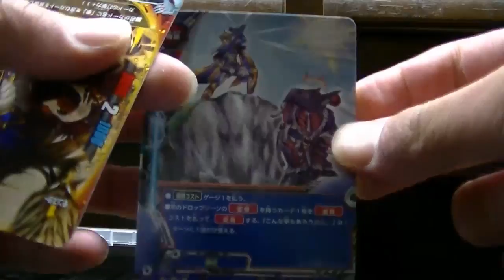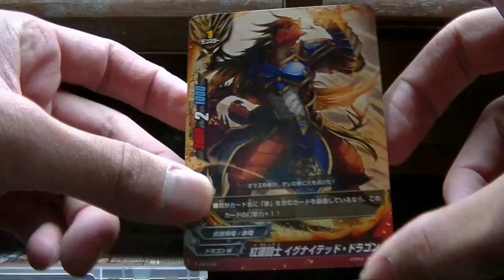バディファイトＤＶＤ１３巻紹介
PRが強いｗ